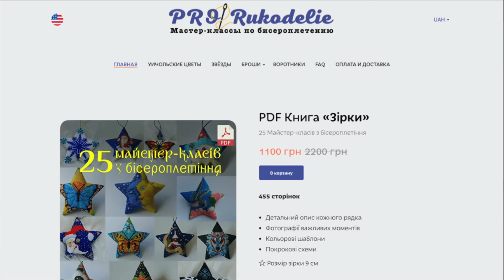Лише 3 дні знижка 50% на всі електронні товари для України